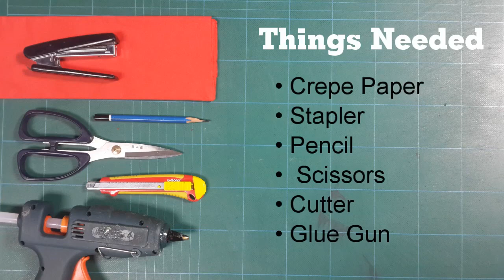Disposable Water Bottle Strips for Centerpiece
Create a budget-friendly centerpiece for any celebration using paper and water bottle. Easy and beautiful project.